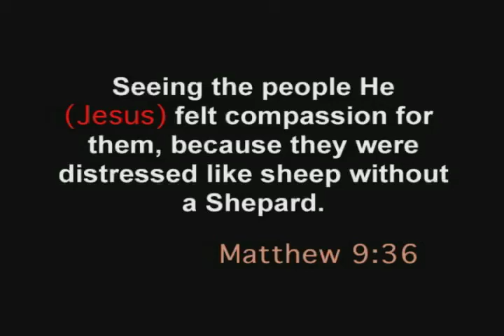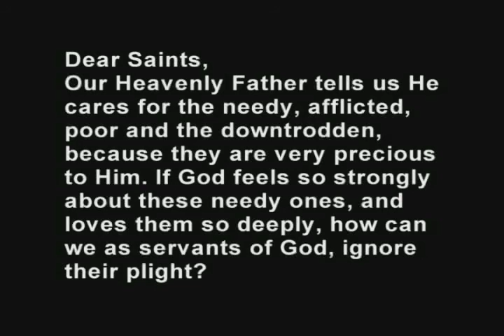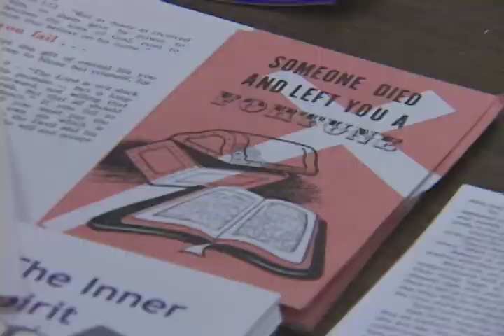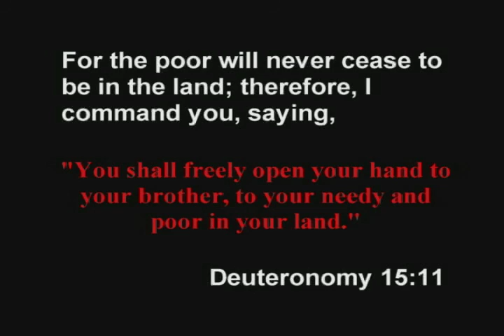Feed the People Ministries - Kansas City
Regardless of the weather, Feed The People Ministries goes to the streets of Kansas City every week to feed the needy.  Since January of 1993, this ministry provides food and clothing to the less fortunate. Feed the People Ministries travels to back alleys, campsites, parks, under bridges, and anywhere people are seeking shelter from the elements. This is done by a group of dedicated individuals, giving their time to prepare and serve hot meals to the homeless on the streets of Kansas City.